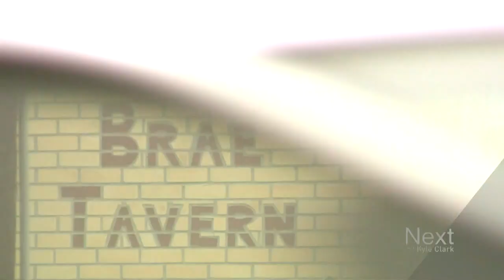Denver's Bonnie Brae neighborhood could see some big changes -- like a 68,000-square-foot building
The initial concept plan to replace Denver's Bonnie Brae Tavern and a gift shop next door calls for a massive 68,000 square foot building with residential space, restaurants, retail and parking...
This isn't a done deal but neighbors told our Mike Grady they're watching closely...

9NEWS (KUSA) is located in Denver, Colorado.